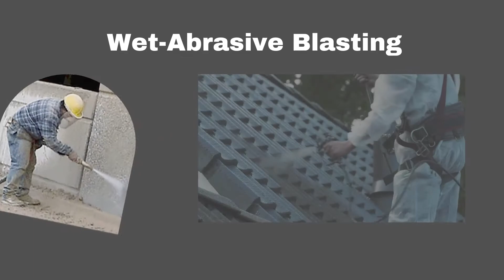🆕Wet Abrasive Blasting Service | Specialized Engineering Malaysia New Video!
To find out more about specialized engineering malaysia, you can check out

This video is about metal stitching services valuable information but also try to cover the following subject:
- Specialized engineering malaysia
- Metal Stitching service
- Hard chrome services
- Wet abrasive blasting service
- Thermal spray service

YouTube is the very best place to go when searching for videos about Hard chrome services.
Wet abrasive blasting service is obviously something that interests you and a lot of people so I made this video.

Our YouTube channel has other related video clips concerning Thermal spray service.
Have I responded to all of your concerns about Specialized engineering malaysia?
Individuals who looked for Metal Stitching service likewise searched for Wet abrasive blasting service.